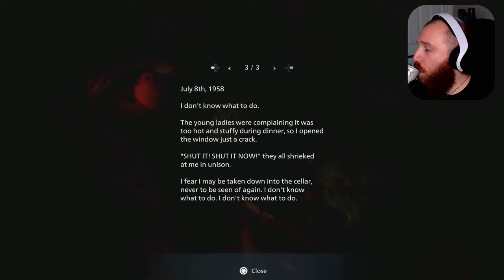Resident Evil 8 | Part 3 | Lady Dimitrescu Sends A Message